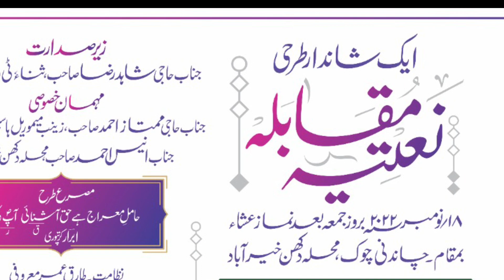Anjuman Islamia pura maruf Natiya muqabila chandni chauk khairabad 18/11/2022#babuazmi